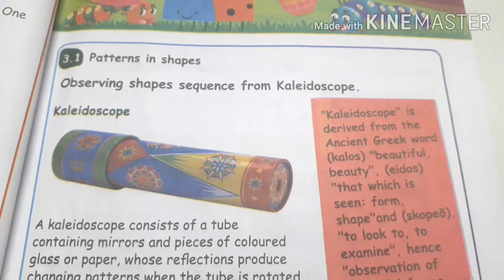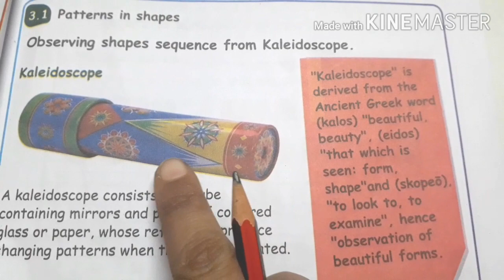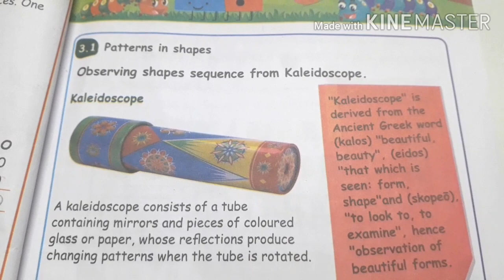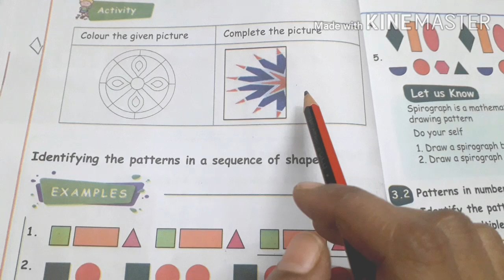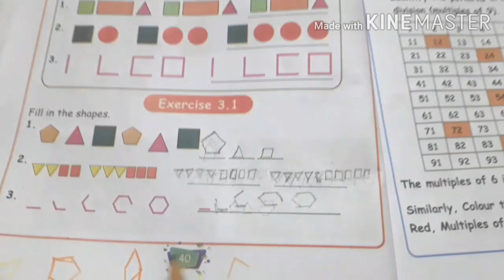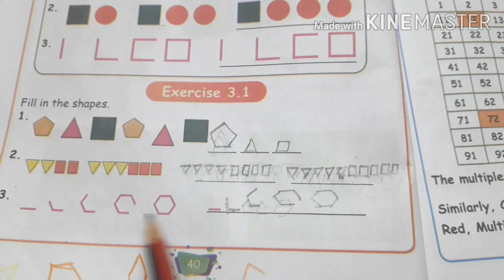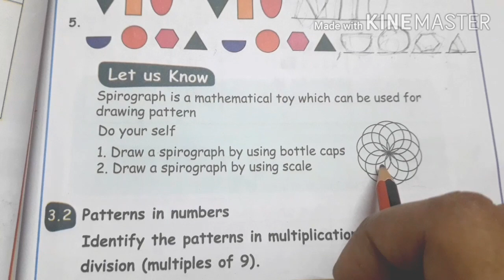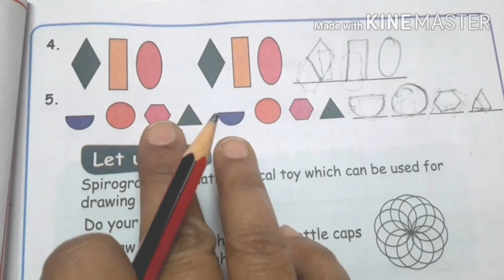4 std Maths,Unit 3 PATTERNS, exercise3.1(pg no 40,41)part 1,Term 1 samacheer,New samacheer syllabus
4th  Maths Term 1samacheer fully completed. Numbers, Geometry, Measurements,Patterns,Time, Information processing are completed . All the links are  given  below. please check that

Unit  1  Geometry   completed.
It  covers  6 videos.
click the link 👇here to watch the videos.

click the link 👇here to see all the
videos

Unit 3 PATTERNS  fully  completed.